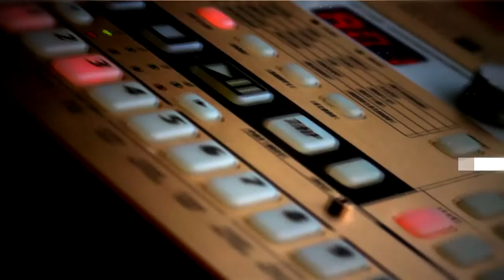Sound InsideOut - Выпуск 12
Список треков:

00:56 Shining Man - Sleeping Forest

03:25 Axel Schuchardt – Snowfall

05:09 Melvyn Pure – Dreamy